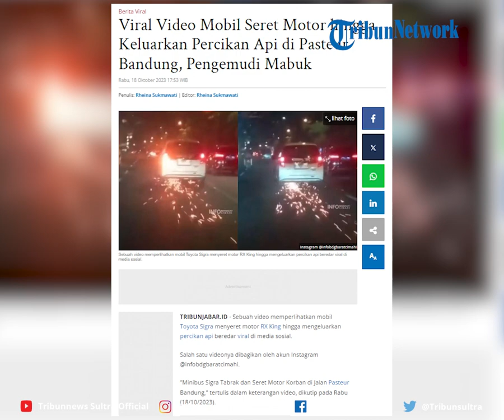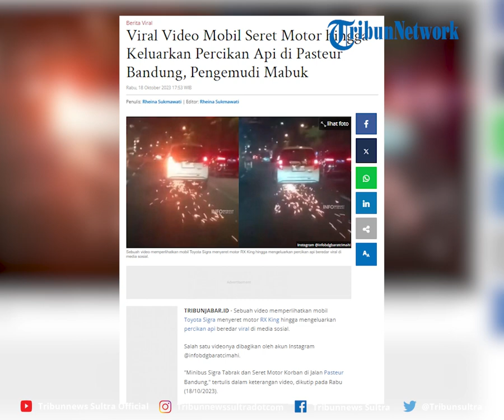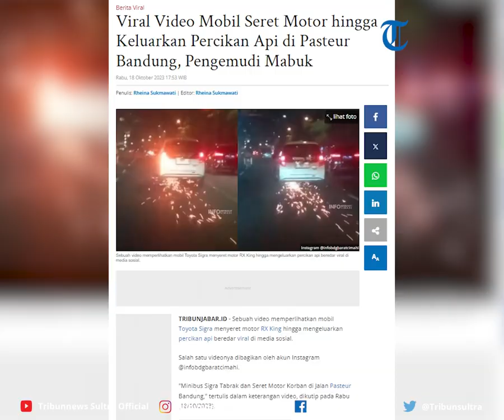Viral Video Mobil Seret Motor hingga Keluarkan Percikan Api di Pasteur Bandung, Pengemudi Mabuk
Salah satu videonya dibagikan oleh akun Instagram @infobdgbaratcimahi.

Editor Rheymeldi
Sumber IG/ infobdgbaratcimahi